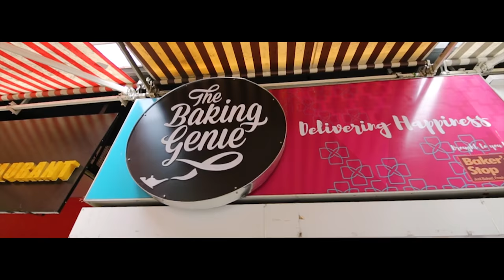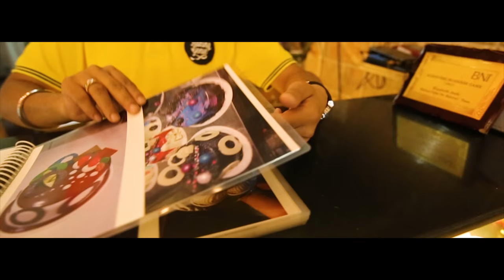The Baking Genie - Cake Shop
Hey Guys,

Parimal here with Megamind Studios..

In this video I have tried to show a business portfolio / presentation video of The Baking Genie (bakery shop) owned by my friend.

It was a great experience shooting in a bakery environment. Got to learn how these delicious cakes and pastries and muffins are made.. Tasted a few too..;-)

Believe me, here at Baking Genie  it's not just about the ingredients of the recipe, but the passion to "serve the best", is what makes these people unique.

If you have any inputs or suggestions, you can mention it in the COMMENTS section below..

Gear Used:

Lenses :
Tamron SP 15-30mm F/2.8 Di VC USD, Canon 24-105 F/4 IS
Canon 50mm F/1.8 II (old one)
Stabilizer : FLYCAM HD-3000 , Manfrotto Tripod + Fluid head

AUDIO CREDITS:

You’re free to use this song in any of your videos, but you must include the following in your video description (Copy & Paste): Bubblegum by Declan DP Music Creative Commons — Attribution 3.0 Unported — CC BY 3.0 Music promoted by Audio Library ––– • Contact the artist